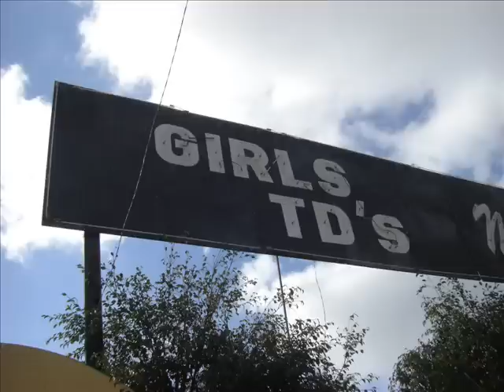Mexikan Cruise 2 Part 1